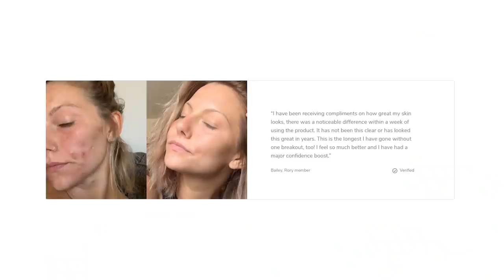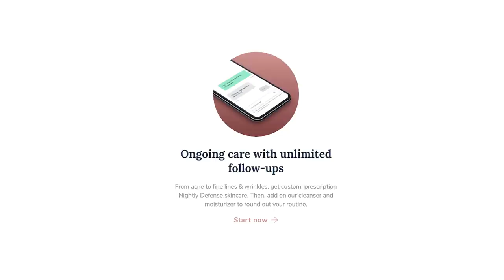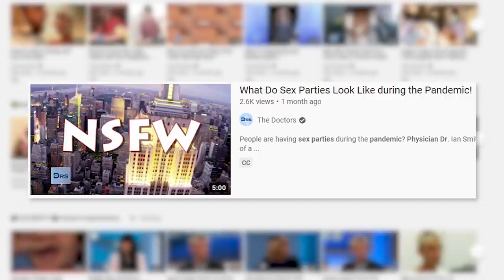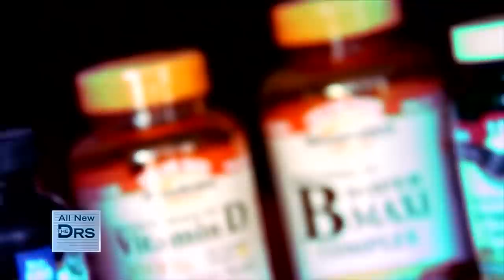Medical Talk Shows Are Weird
for a free
online visit. If approved, your first skincare treatment is just $5! Eligibility
requirements and additional terms apply.